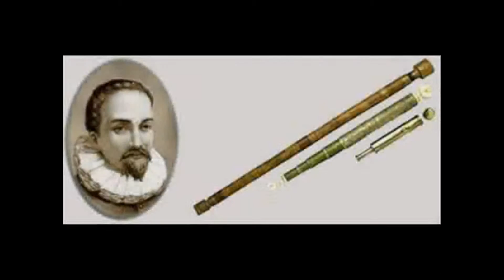Doorbeen ki aisi haqiqat jo koi nai janta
This video about binoculars. which scientist discover binoculars. it is commonly teach that Galileo invent binoculars but in fact  hans lippershey  invented. Galileo changed design of hans lippershey' telescope.